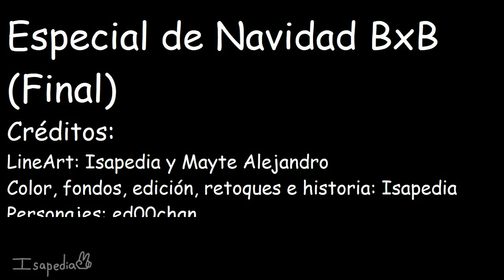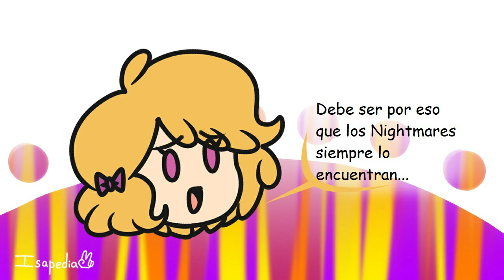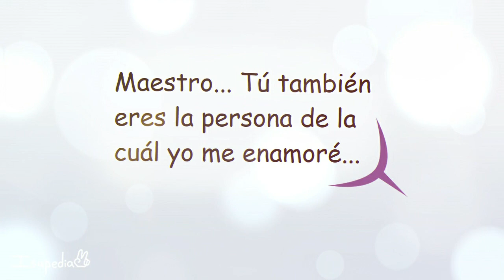Especial de Navidad BxB Parte FINAL FHS FHSZ3R0 FNAFHS Isapedia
Lamento la demora chicos, es que el internet en esta parte del mundo es un fiasco TwT

Espero que les guste el vídeo ya que me lo estuvieron pidiendo mucho, y antes de que pidan una siguiente parte, les digo que no habrá :3

Si tienen alguna idea para el año que viene la aceptaré con gusto, cuidense!